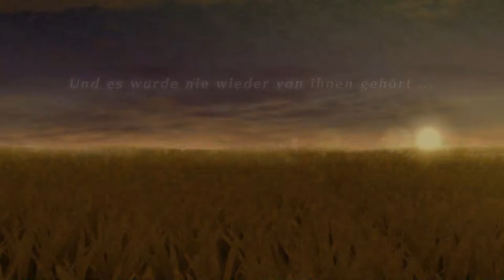#10 Gattuso zerstörer von runs | Tales of Vesperia Definitive Edition | Blind Deutsch Let's Play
Ich hasse dieses Mistvieh!